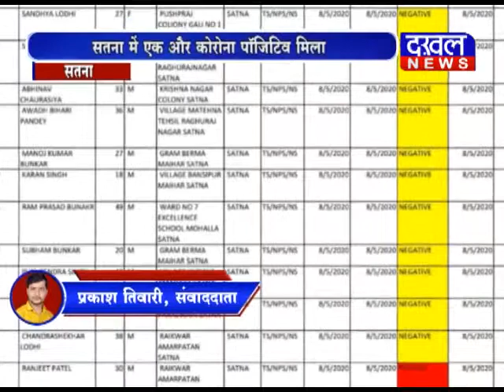सतना में एक और कोरोना पॉजिटिव मिला कोरोना सतना पॉजिटिव गुजरात विंध्य DAKHAL NEWS//